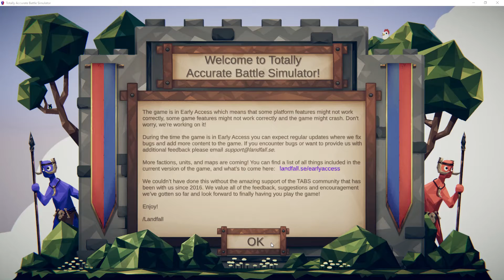The King vs Scarecrow | Gameplay | Totally Accurate Battle Simulator